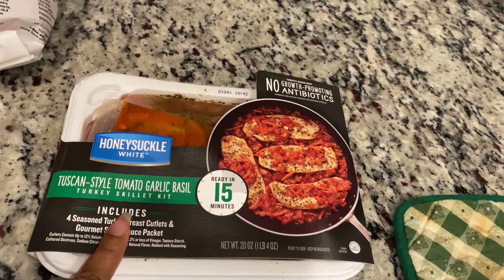VLOGMAS 2020 Day 1: Cooking, Dentist Office and Unexpected News!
Hey guys! I am participating in VLOGMAS this year! Im excited about it and hope that I am able to VLOG everyday lol I hope you all Enjoy!